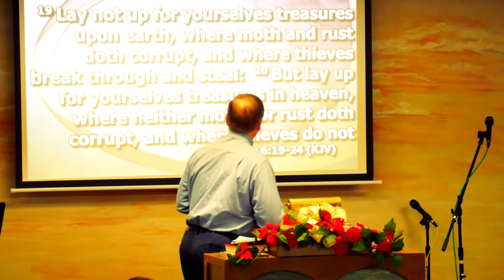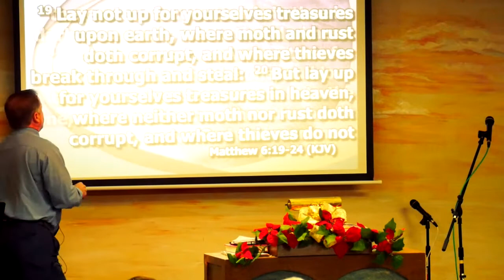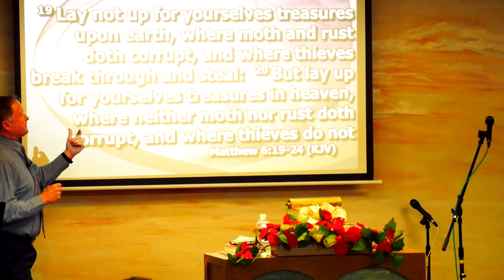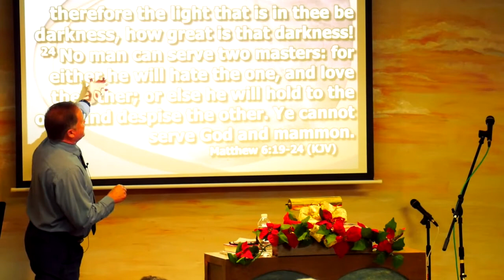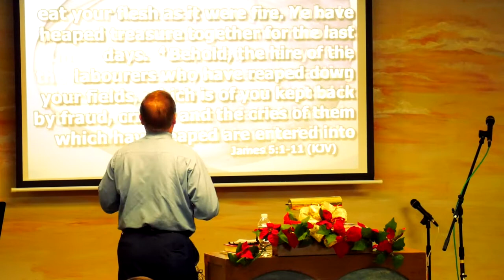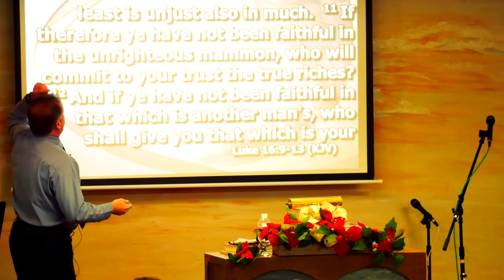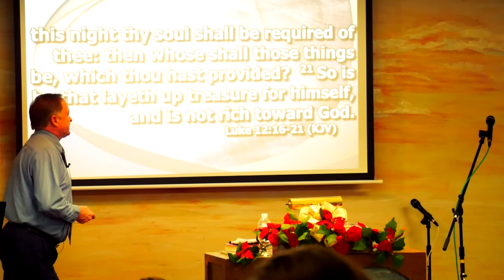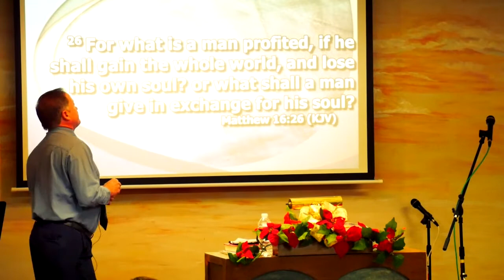Time and Change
Message preached by Dwane Pugh on 29 December 2019 at Abundant Life Christian Fellowship.
Sunday School - 9:45am
Church Service - 11:00am
Bible Study on Wednesday - 7:00pm